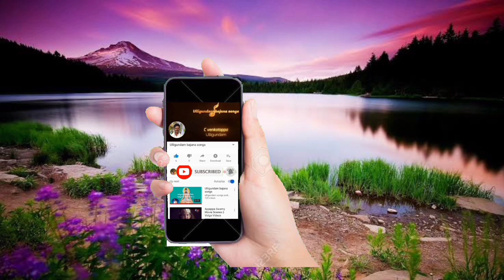ulligundam bajana songs ||bajana patalu ||telugu bajana songs ||achalathatvalu in telugu